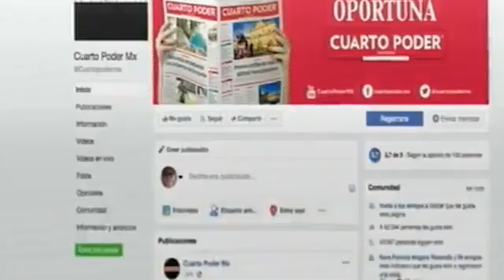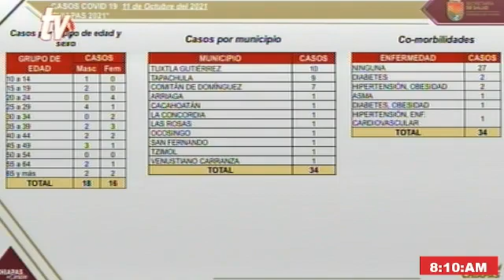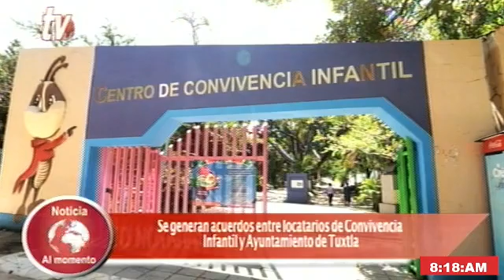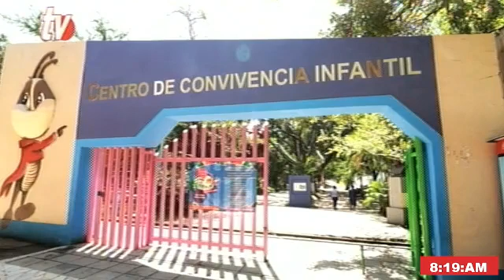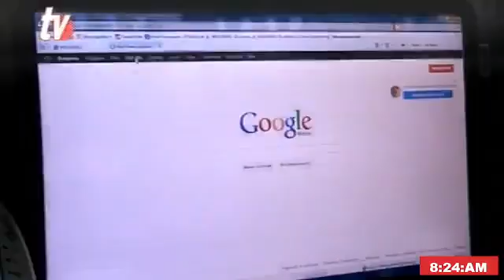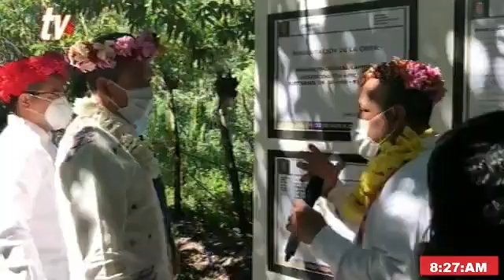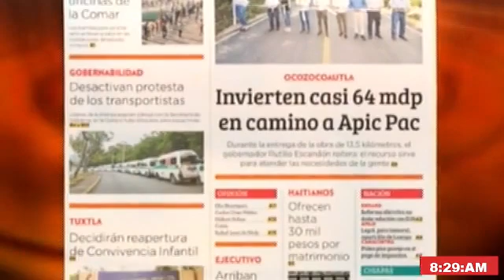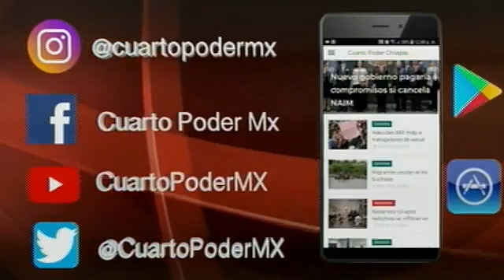Noticiero TVO 12 10 2021. TuDiarioVivir con Carlos César Núñez Martínez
Noticiero TVO Noticia Al Momento de Cuarto Poder TuDiarioVivir con Carlos César Núñez

Miles de migrantes se concentran en Tapachula

Se generan acuerdos entre locatarios de Convivencia Infantil y Ayuntamiento de Tuxtla

Conceden amparo a pareja homoparental que le negaron registro de hijos

Entrega Rutilio Escandón el camino Ocozocoautla- Apic Pac, con una inversión cercana a los 64 mdp